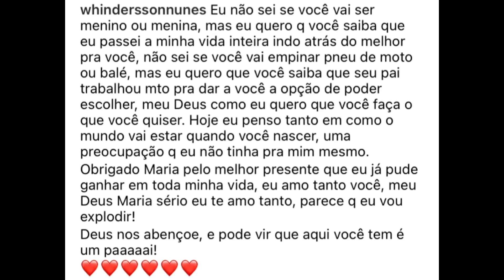Whindersson Nunes ANUNCIA que vai ser PAI. Sua namorada está GRÁVIDA!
O humorista Whindersson Nunes anunciou na noite desta quinta-feira que será pai pela primeira vez